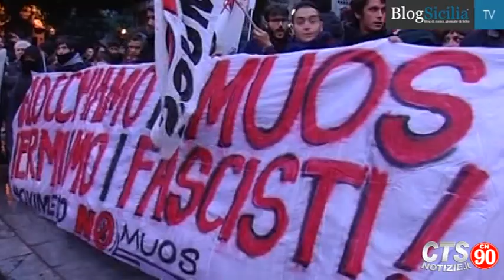Scontri No Muos a Palermo: è polemica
A ventiquattro ore dagli scontri tra la polizia e gli attivisti No Muos che hanno caratterizzato il sabato pomeriggio a Palermo, resta in stato di fermo l'attivista bloccato ieri. I disordini si sono verificati in occasione del corteo organizzato associazioni di destra della Rete No Muos, boicottato dal sit-in del Movimento No Muos di estrazione di sinistra.
Riprese di Marcella Chirchio
Montaggio di Salvo Carioto